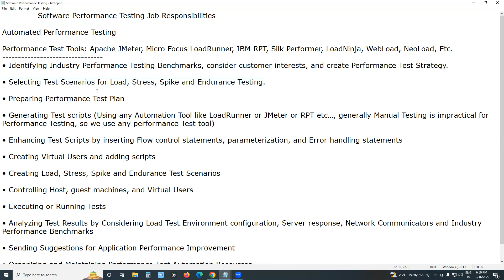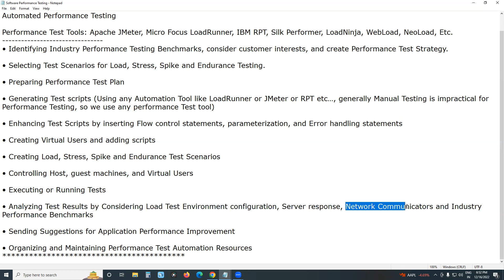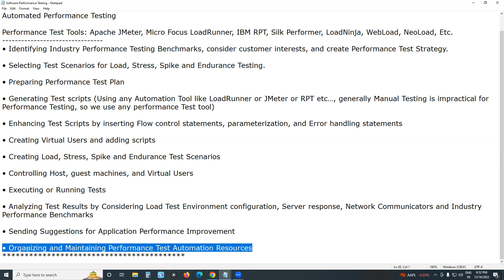Software Performance Testing Job Responsibilities | G C Reddy Software Testing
Automated Performance Testing

Performance Test Tools: Apache JMeter, Micro Focus LoadRunner, IBM RPT, Silk Performer, LoadNinja, WebLoad, NeoLoad, Etc.

• Identifying Industry Performance Testing Benchmarks, consider customer interests, and create Performance Test Strategy.

• Selecting Test Scenarios for Load, Stress, Spike and Endurance Testing.

• Preparing Performance Test Plan

• Generating Test scripts (Using any Automation Tool like LoadRunner or JMeter or RPT etc…, generally Manual Testing is impractical for Performance Testing, so we use any performance Test tool)

• Enhancing Test Scripts by inserting Flow control statements, parameterization, and Error handling statements

• Creating Virtual Users and adding scripts

• Creating Load, Stress, Spike and Endurance Test Scenarios

• Controlling Host, guest machines, and Virtual Users

• Executing or Running Tests

• Analysing Test Results by Considering Load Test Environment configuration, Server response, Network Communicators and Industry Performance Benchmarks

• Sending Suggestions for Application Performance Improvement

• Organizing and Maintaining Performance Test Automation Resources